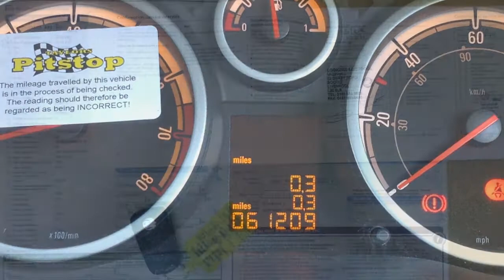Vauxhall Corsa 1.4 Club now sold by Taylors Pitstop Garage in Horley West Sussex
Make / Model: Vauxhall Corsa 1.4 Club
Colour: Sapphire Black Metallic   Year: 2007  Mileage: 61300